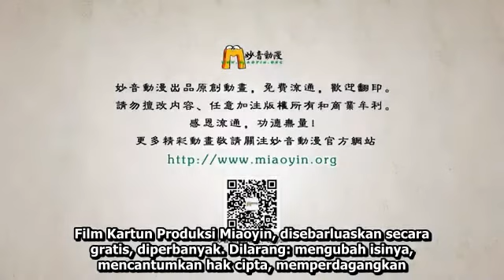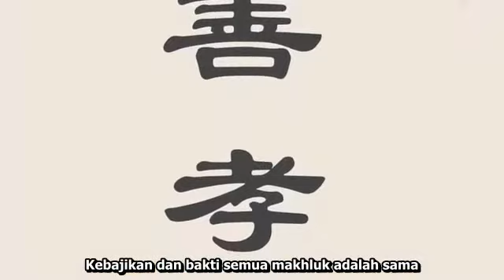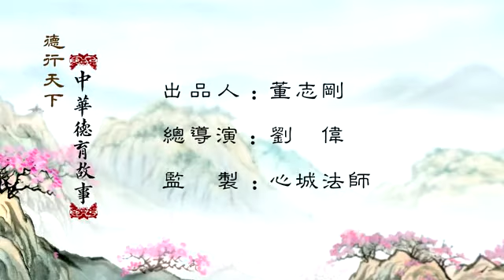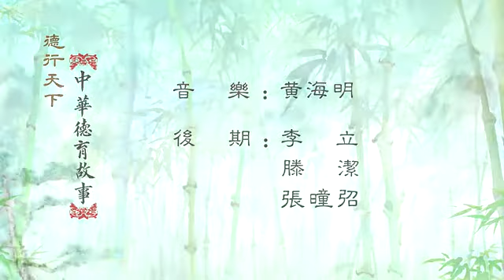Yaoxin Menyelamatkan Burung Gagak